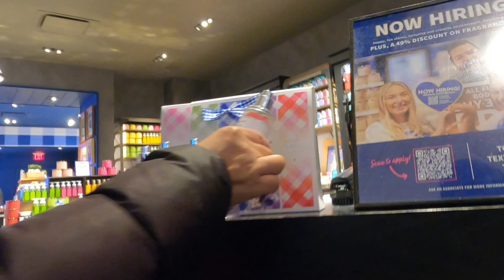🇺🇸 Belanja Kebutuhan Harian dan Mall di Amerika | Macy's and Costco, WA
US TRIP 2023 🇺🇸

2 Mei 2023
Jalan-jalan untuk belanja kebutuhan harian dan hunting kado seserahan pernikahan di sekitar Everett Washington.
🛍 Macy's Lynwood
18700 Alderwood Mall Pkwy, Lynnwood, WA 98037
🛒 Costco Everett
10200 19th Ave SE, Everett, WA 98208
📦 Everett Mall
1402 SE Everett Mall Way, Everett, WA 98208